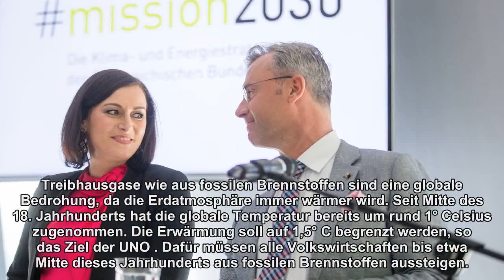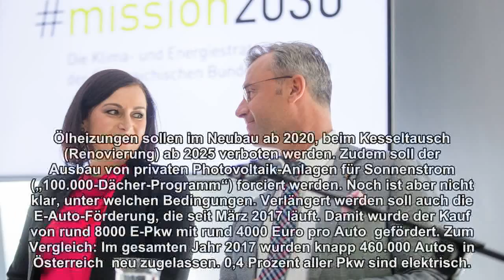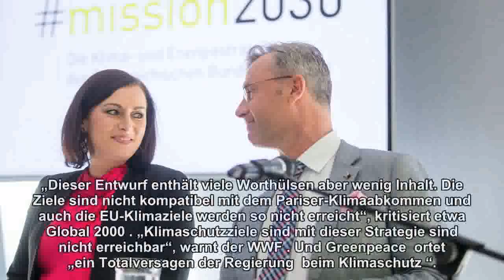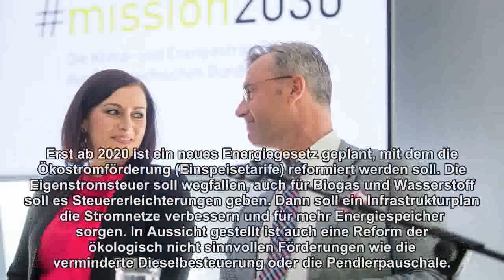Klimaschutz Ja, aber wann und wie?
Regierungsplan im Fakten-Check. Ziele sind ambitioniert, Wege zur Treibhausgas-Reduktion bleiben noch völlig unklar